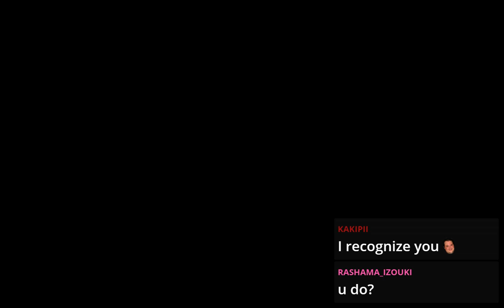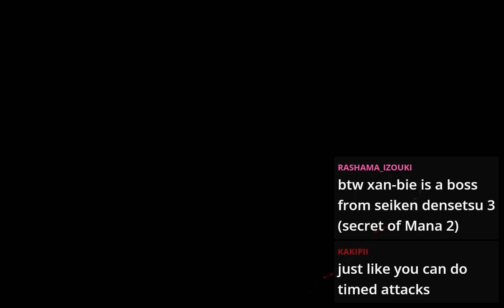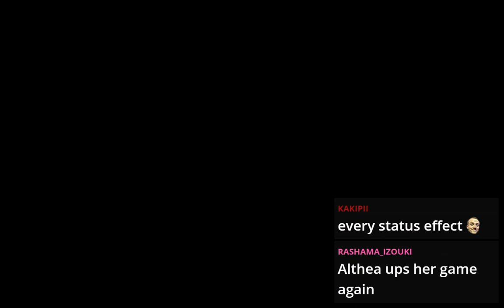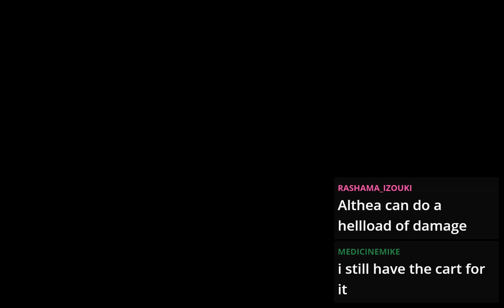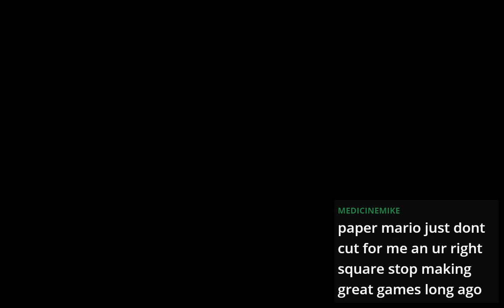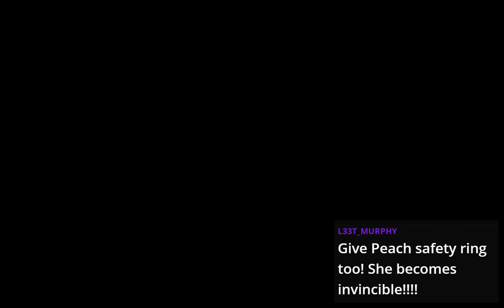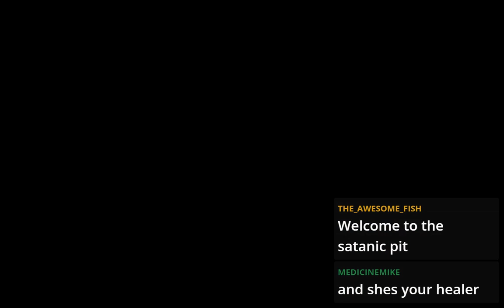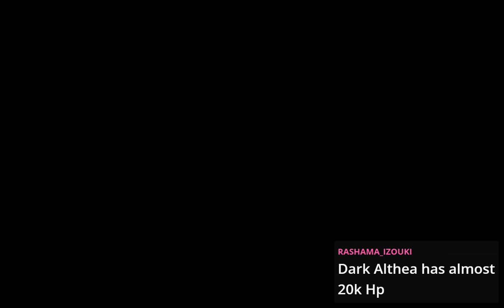Super Mario RPG modded Playthrough Part 7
Finding Mallows parents and fighting the Axem Rangers. And finding more of the creators nasty surprises.